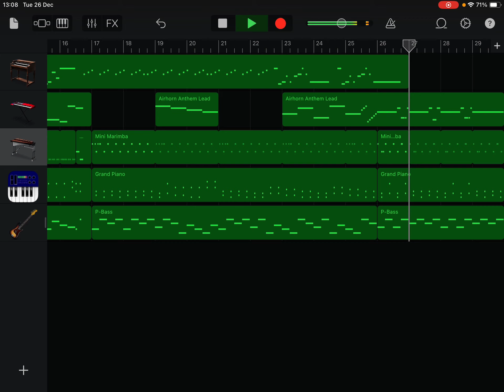Garageband : Mario Paint - Creative Exercises